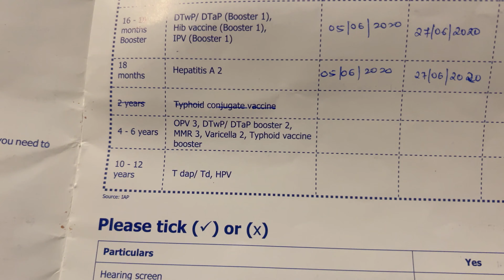घर पे देसी घी बनाया Simpy Ne | मक्खन देने में कंजूसी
Thanks Again
Saurabh Choubey